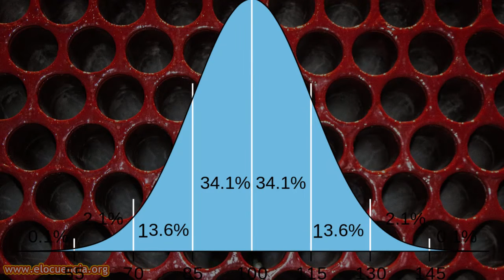3 - Superdotados - Niños con Altas Capacidades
¿Cómo saber si un niño es superdotado?
¿Cómo saber si mi hijo tiene altas capacidades?
¿Qué hacer con un niño con altas capacidades?

¿Te has hecho alguna vez alguna de estas preguntas?
En esta serie de vídeos conoceréis muchos detalles sobre este tema.
Deja en los comentarios tus dudas o sugerencias.

Comparte con nosotros tus ideas para nuevos vídeos.

Deja en los comentarios tus propuestas y sugerencias para los nuevo vídeos.

Gracias y  ¡hasta el próximo!